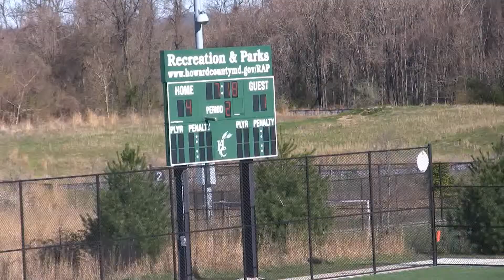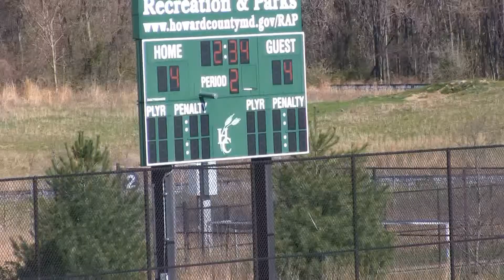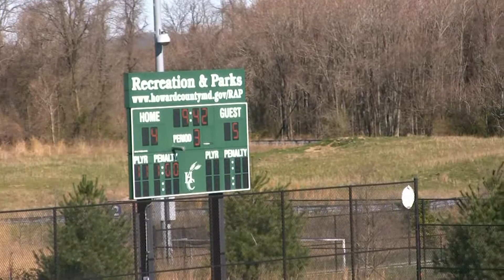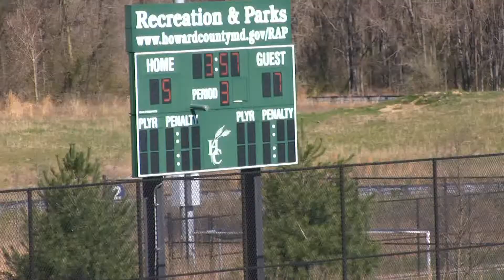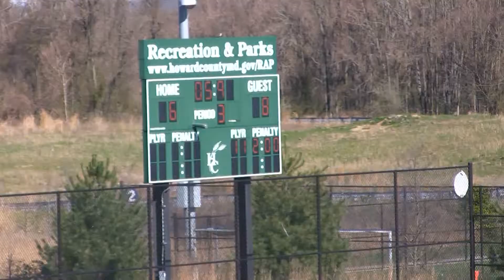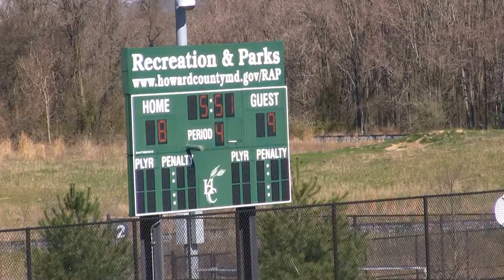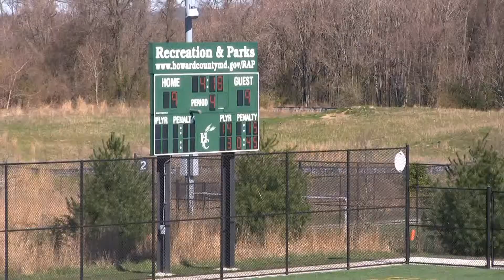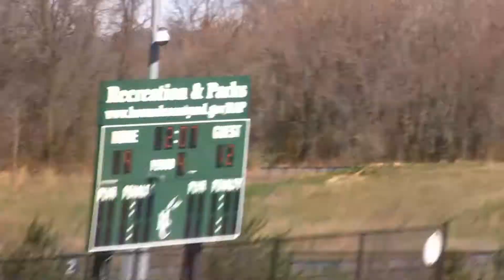Club Blue 2022 Game 2 4/9/17